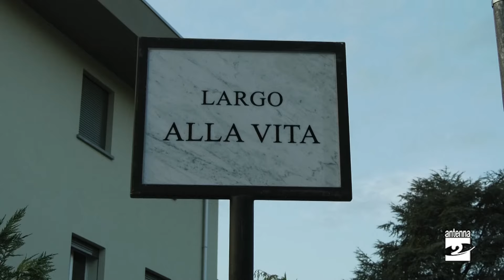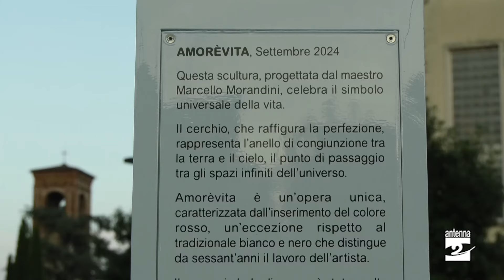Alzano, un girotondo di amore e vita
Un grande girotondo ha concluso, ad Alzano Lombardo, l’inaugurazione di “Amorèvita”, la grande installazione collocata sulla rotatoria dell’ospedale. Un'opera del maestro Marcello Morandini dedicata a Chiara Ferrante, una ragazza morta nel 1993 in un incidente stradale, a soli 13 anni.